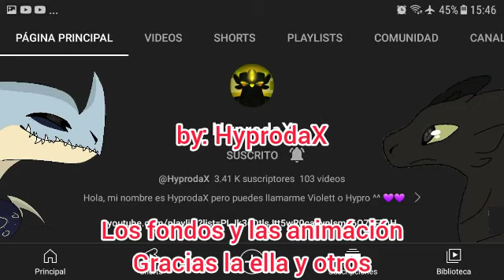toothless x stormfly parte 15